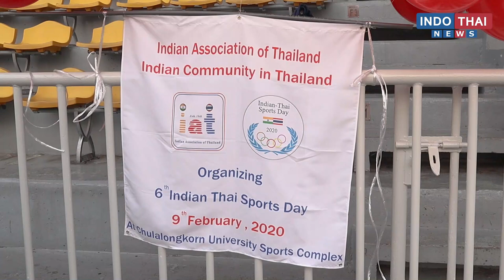Indian- Thai Sports Day | Indian Association of Thailand | Chulalongkorn University Bangkok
This is the 6th Year when Indian- Thai Sports Day have been organized under Indian Association of Thailand. There are around 36 communities in Indian Association of Thailand, and the purpose of conducting this event is to bring these communities together.

In a candid conversation with Mr. Nikorn Sachdev (Indian-Thai Sports Youth Icon - Chairman of Youth), he shared the increasing popularity and footfall of participants have increased from last year (1300 participants tis year).
Free food for spectators and participants from morning till high tea is served. Flavors from north to south- from chole bhature to idli dosa everything has been included.  Apart from this, Thai and other food cuisines haven been included.

The opening ceremony of the event was followed by Garba dance performance and Gidda dance by young performers.

In the conversation with Vice President and General Secretary of IAT Mr. Nawani and Mr. Papnii Thakur stated that they we inspired by former PM Shri Atal Bihari Vajpyee to start this initiative. There are around 84 Indian Association in Thailand and 36 are under IAT. Through sports, the purpose is to bring everybody irrespective of caste, color, religion, under one umbrella. People from all generations are coming to participate.